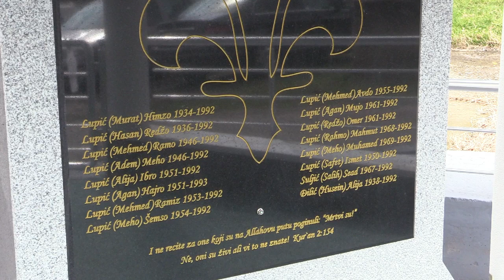Lupe - Zvornik - 19 godina od povratka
U naselju Lupe, mjesna zajednica Kučić Kula - danas su obilježili 19-tu godišnjicu povratka.